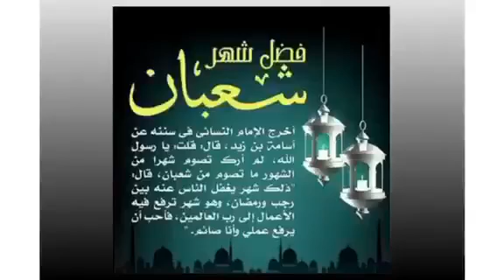شهر شعبان وفضائله للواعظ زكرياء بوخيمة